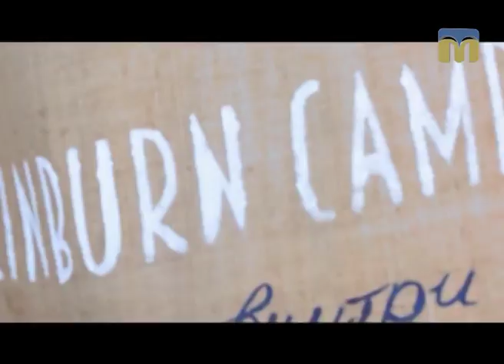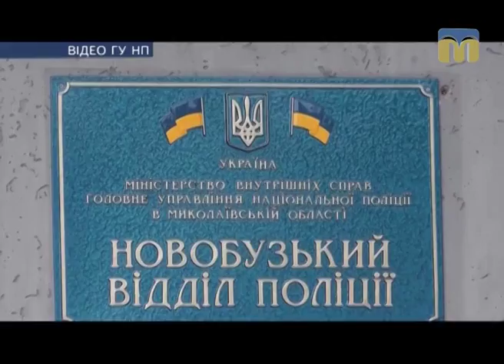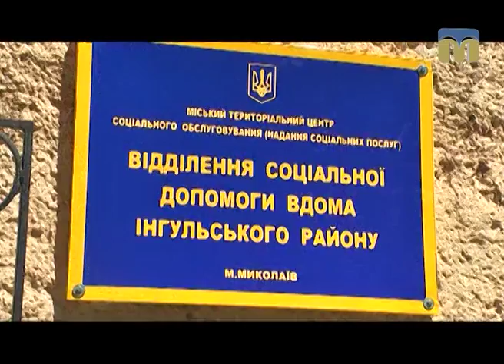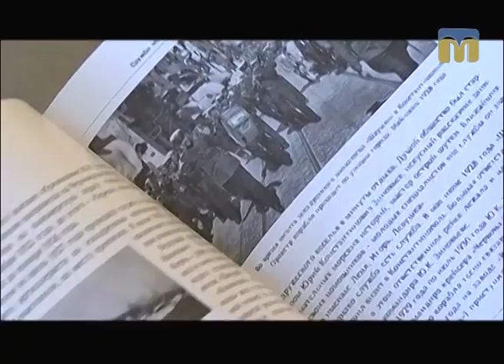Телевізійні новини Миколаївщини – 18.05.2017